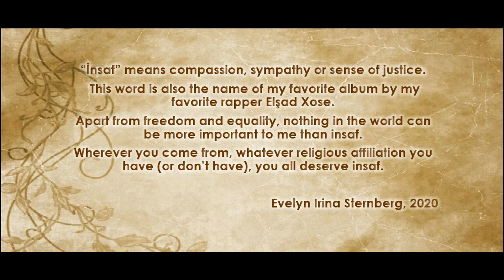Cologne Cathedral - เที่ยวมหาวิหารแห่งเมืองโคโลญจน์ เยอรมนี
วีดีโอบันทึกการเดินทางท่องเที่ยว ตอนที่ 2

เป็นเรื่องราวจากมุมมองส่วนตัว เหมือนไดอารี่เล่าประสบการณ์การท่องเที่ยว ความประทับใจ และความรู้สึกต่อสิ่งที่พบเห็นในระหว่างการเดินทาง

Evelyn Irina Sternberg (หญิง)
Bulwach Sereechaiporn (ตาล)